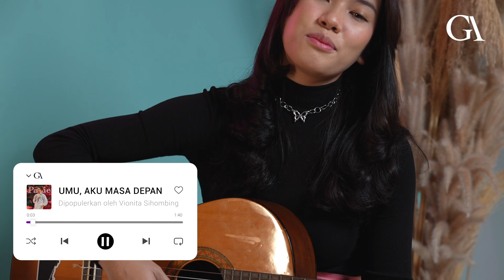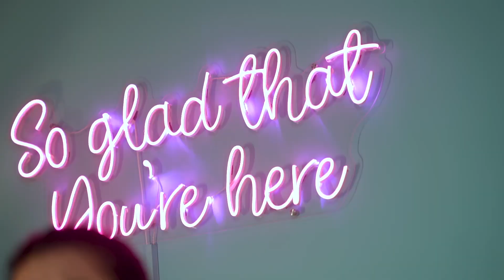VIONITA SIHOMBING GA SADAR LAGUNYA VIRAL KARNA JOJI | GAvlog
Dibalik lagu viral yang lewat di FYP kalian ini dia Vionita Sihombing. Lagunya yang rilis tahun lalu mendadak viral di Tiktok baru-baru ini. Kalau kata Vio, lagu yang indah akan menemukan waktunya sendiri. 💕